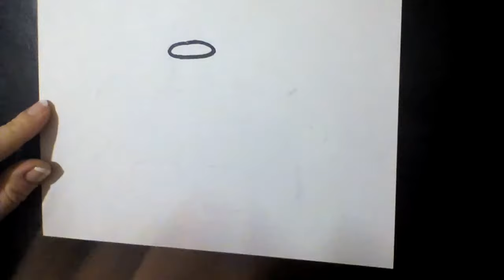COMMENT DESSINER UN PAN / HOW TO DRAW A PAN / CÓMO DIBUJAR UNA PAN / Zeichne eine PFANNE